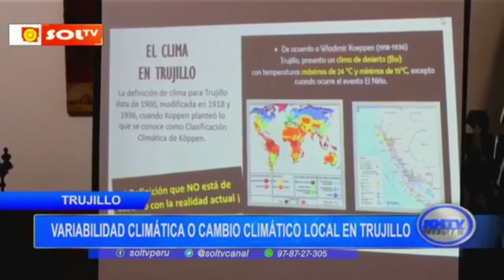Variabilidad climática o cambio climático local en Trujillo